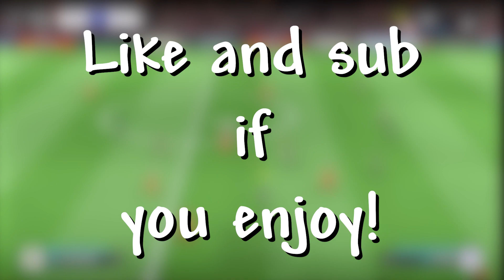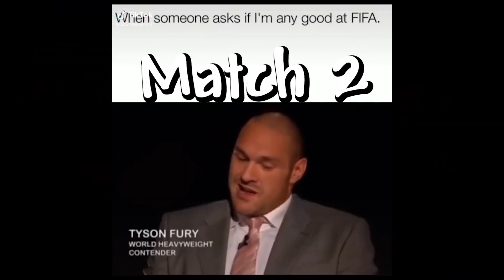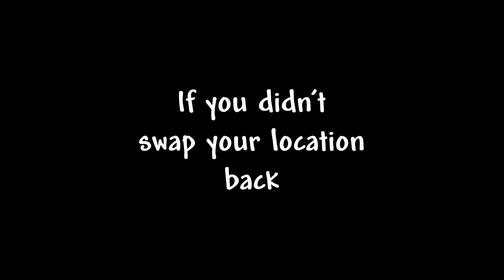FIFA 23 Pro Clubs is Dumb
Our First Time Playing Fifa 23 Pro Clubs

I go LIVE on this Channel so stick around!

Bleach Boys is a team of idiots trying to make their way up in the divisions and just having a good time. It may not be FUT but I think that FIFA 23 Pro Clubs is good for having a laugh with the boys.